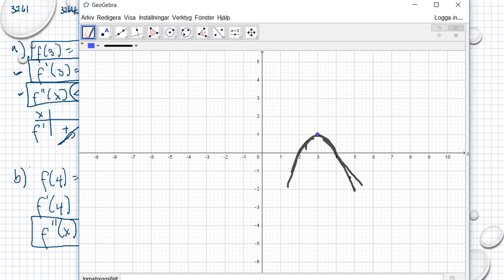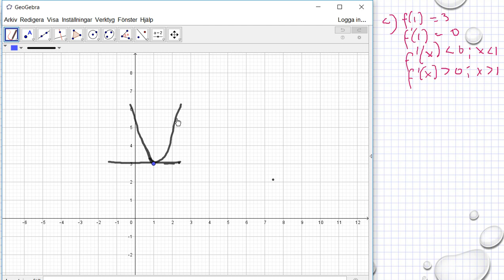Matematik 5000 Ma 3b Ma 3bc VUX Kapitel 3 Andraderivatan och grafen 3261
Matematik 5000 Ma 3b Ma 3bc VUX Kapitel 3   Andraderivatan och grafen 3261      Besök gärna min google site för mer matte videoklipp :